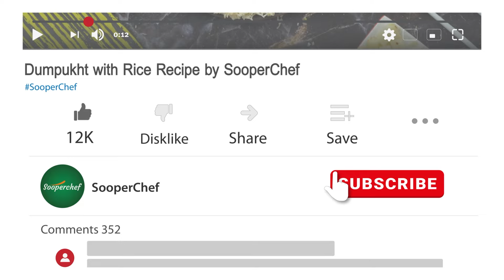Unveiling the Secrets of Dumpukht: A Royal Rice Dish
Experience the grandeur of Awadhi cuisine with our delectable Dumpukht recipe! This aromatic rice dish, prepared using the unique 'Dum' method, is a true feast for the senses. Learn how to create this royal experience at home with our easy-to-follow instructions.

Dumpukht with Rice

Ingredients for Dumpukht:
Mutton fat 1/2 kg
Mutton 1 ½ kg
Potatoes (medium sized) 3
Tomatoes (medium sized) 2
Onion (medium sized) 2
Ginger pod 1 inch
Salt 1 tbsp
Lemon 1
Black peppercorns 1 tbsp

Directions for Dumpukht Preparation:
1. In a handi add mutton fat, mutton, potatoes, tomatoes, onion, green chilies, garlic, ginger, salt, lemon, black peppercorns, water. Cover it with lid and seal the lid from the sides with dough.
2. Let it cook for 2 and half hours. Cut the dough from edges and remove the dough. Your dumpukht is ready to serve. Set aside.
Directions for Rice Preparation:
3. In a pot heat oil and add onion. Cook until starts to turn brown.
4. Now add bay leaf, star anise, cinnamon stick, black cardamom and cook for a minute.
5. Add mutton stock and water and bring it to boil.
6. Add rice and cook until 80% water has been absorbed.
7. Now cover and steam over low flame for 10-15 minutes.
8. Your rice is ready.
9. Now transfer the rice in a dish. Add the prepared dumpukht on top and garnish it with coriander.
10. Your delicious Dumpukht with Rice is ready to serve.
Preparation time: 15 mins
Cooking time: 3 hours
Servings: 4-5